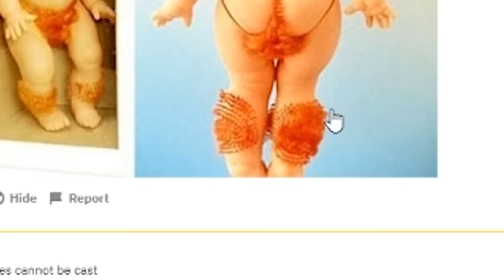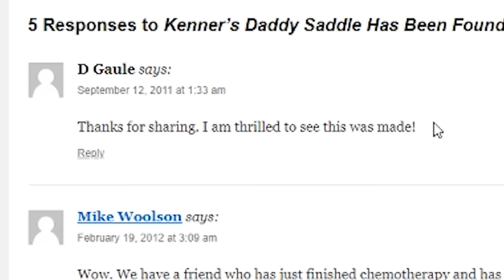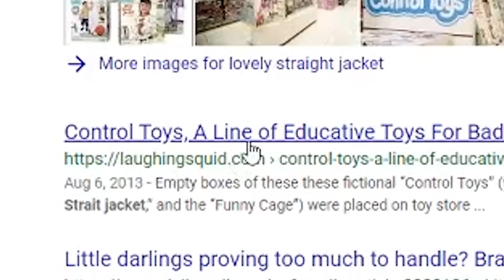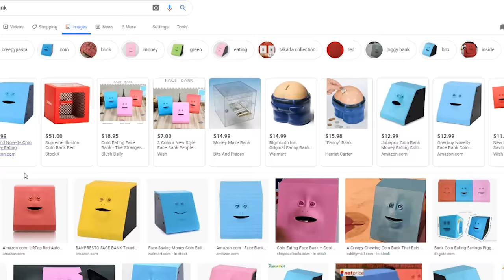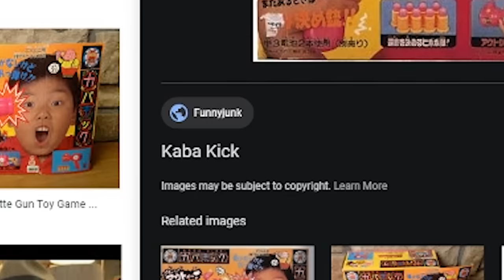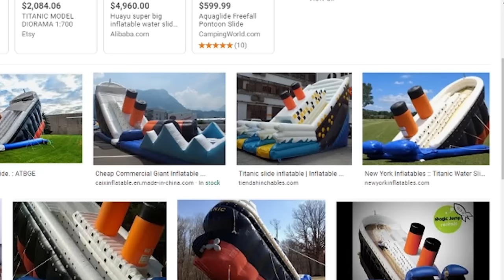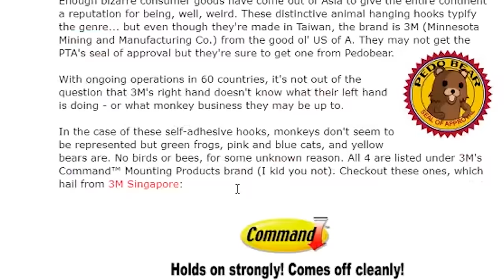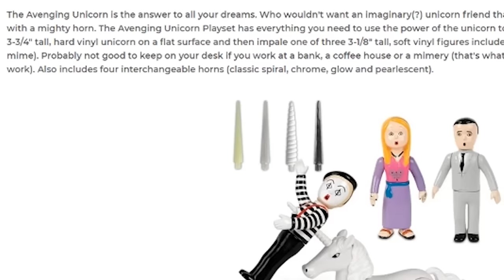Most HORRIFYING Toy of All Time | Sam Golbach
Colby Brock and I reviewed the top 10 strangest toys/christmas gifts ever made. These presents left us so confused... hope you enjoy!